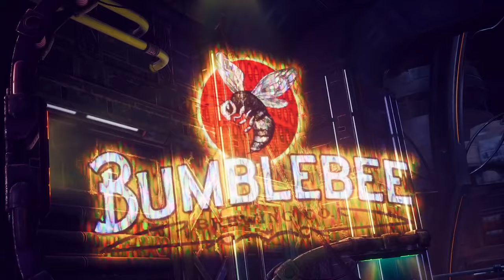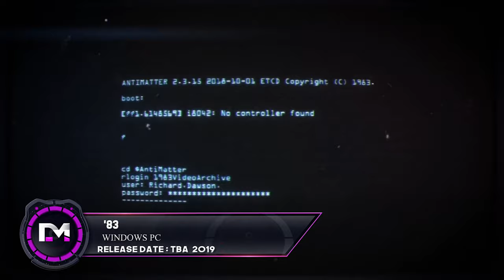23 BEST Upcoming First-Person Shooter Games ( FPS) 2019 -2020 4K Upscaled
Shooter fan? Locked, loaded, and ready to grab your attension , with our list of the most anticipated FPS video games set to launch in 2019 / 2020

00:15 Call of Duty Modern Warfare
01:43 Halo Infinite
07:36 Chernobylite
08:45 The Cycle
08:43 The Outer Worlds
12:42 Cyberpunk 2077
16:28 Doom Eternal
18:10 Wolfenstein youngblood
19:51 Borderlands 3
21:49 OUTRIDERS
23:22 Serious Sam 4 Planet Badass
24:07 Witchfire
25:13 Hell let loose
26:38 Ready or Not
33:25 Dying Light 2
34:45 System Shock 3
36:59 GTFO
38:43 Genesis Alpha
40:14 Atomic Heart
41:41 Dead Matter
43:19 83
44:42 Starbase

Help my channel grow by telling your friends! It would really mean a lot!

• Licence: You’re free to use this song in any of your videos, but you must include the following in your video description (Copy & Paste): Vanilla by MELURAN Creative Commons — Attribution 3.0 Unported— CC BY 3.0 Music promoted by Audio Library